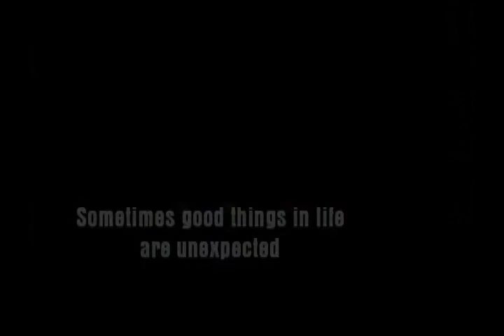Mark and Kolleen Prenuptial Video